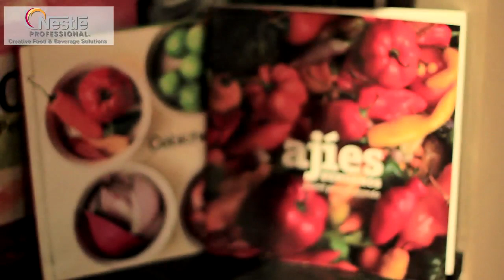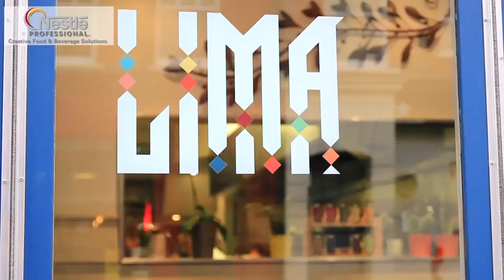Michelin star chef Robert Ortiz talks Peruvian cooking at Lima restaurant London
Michelin star chef Robert Ortiz talks Michelin stars and Peruvian cooking at Lima in London. Robert talks us through the different regions of Peru - the Amazon, The Andes and the coast, and how each offers different ingredients and styles.

The Staff Canteen is a website for professional chefs, which offers the best chef jobs across the UK, chefs recipes, images, chef networking, and is packed with features from the world's best chefs. It's free to register, so why not join today?